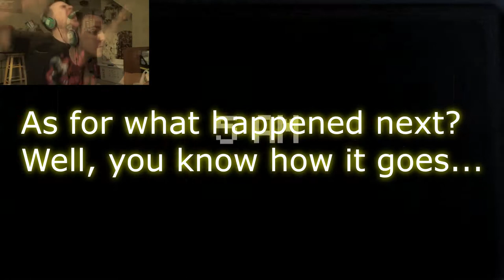Five Nights at Freddy's Fail Compilation: PRETZELS!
If you were hoping to see 10 or so minutes of funny moments, you're going to be disappointed. If you were hoping for a half hour of PURE MISERY AND TORMENT with some humor still, then you've come to the right place! Remember my 4/20 mode completion video? Well, this is a collection of every failure that lead to that glorious victory. 3 and a half hours of pain and misery built up to a worthwhile climax, and I don't mean sexually. I'm not THAT kind of FNaF fan. Yikes. But hey, if you are, I support you and your life choices and you totally rock. Enjoy my pain!

Here's the current list of my Let's Play series' so far!